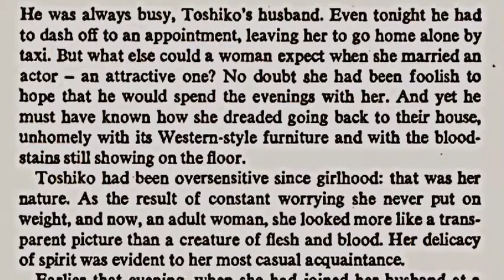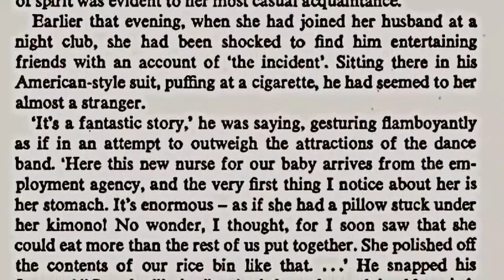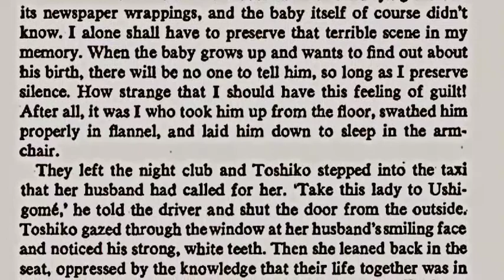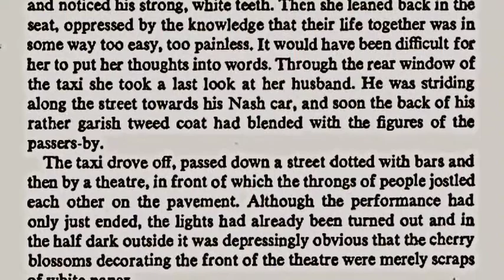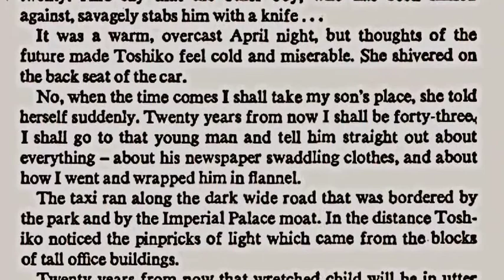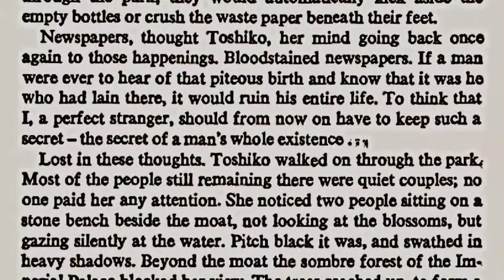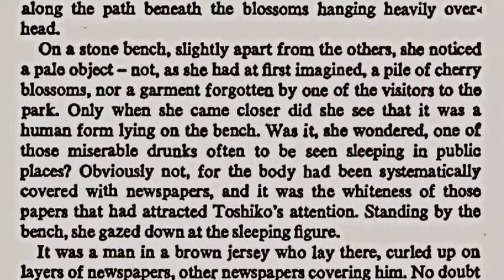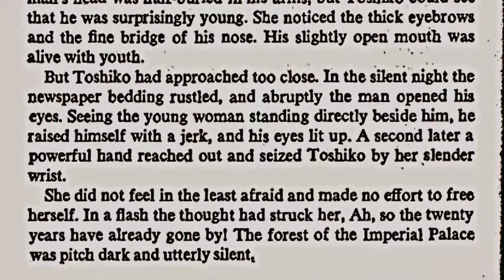Swaddling Clothes by Yukio Mishima: An Intriguing Short Story ( Audiobook)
In this captivating YouTube video, we delve into the profound short story "Swaddling Clothes" by Yukio Mishima. Published in 1955, Mishima presents a tale that juxtaposes tradition and modernization, sensitivity and callousness, and genuine human connection against a backdrop of social change. We follow Toshiko, a sensitive and anxiety-ridden wife of a famous actor, as she navigates the complexities of her husband's Westernized lifestyle and grapples with the consequences of an unexpected birth. Through an analysis of the story's themes, characters, and style, we uncover Mishima's thought-provoking exploration of the impact of Western influences on Japanese society. Join us as we unravel the layers of this compelling narrative and delve into the moral and ethical dilemmas it poses.